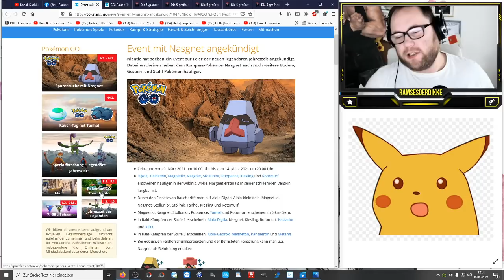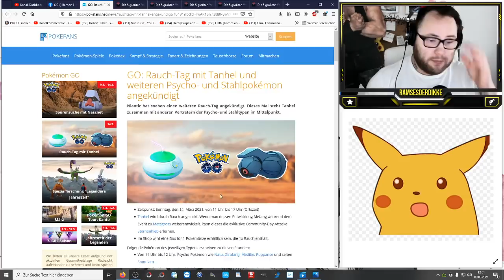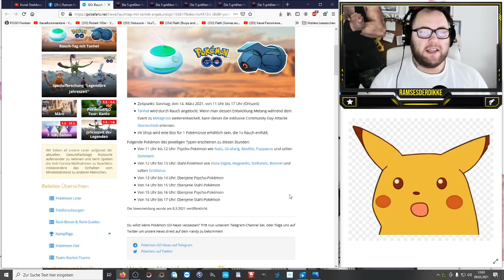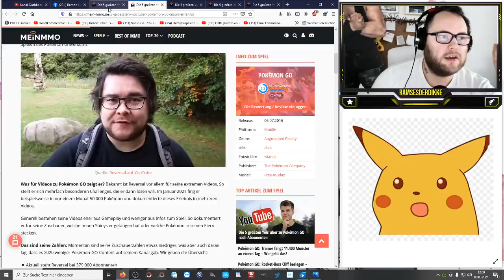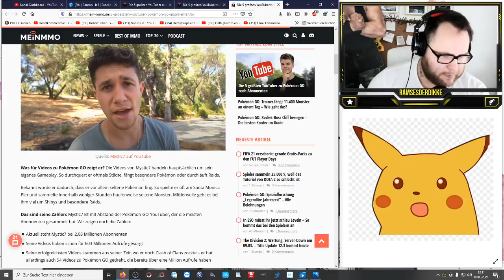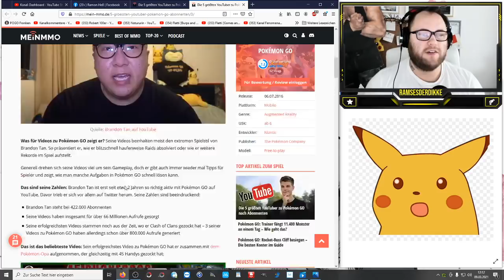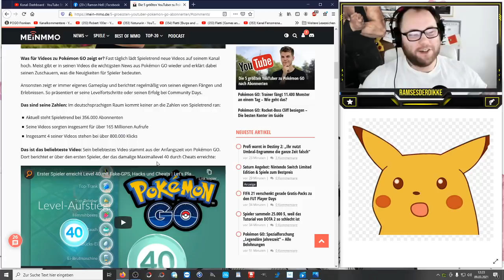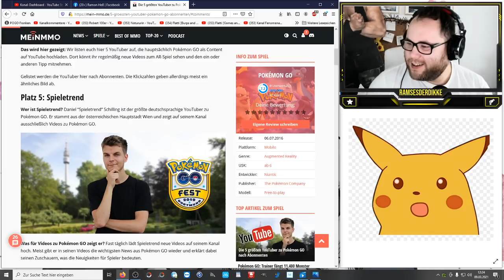Ich wurde von Mein MMO erwähnt ... Top oder Flop ?!? | Pokémon GO Deutsch # 1258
Kennt ihr Mein MMO und wie findet ihr die Berichte und News auf dieser Seite ? Was sagt ihr zur Top 5 der größten Youtuber zu Pokemon GO und was sagt ihr zu meiner Erwähnung ?